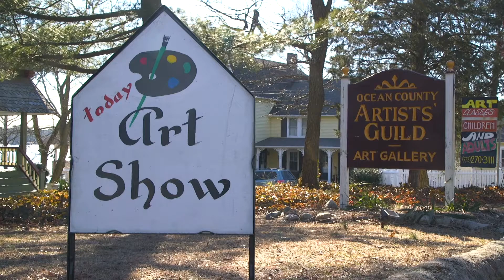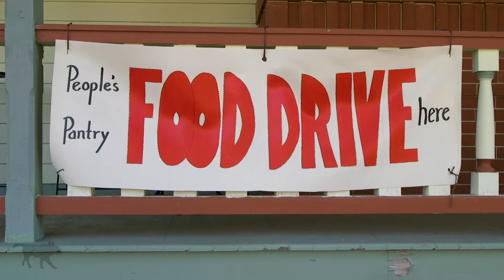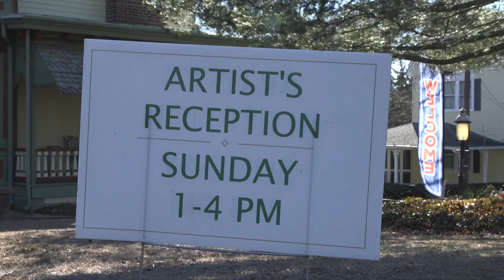March Gallery Exhibits at OCAG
March Gallery Exhibits!
Sundays through March 28th, 1-4 PM

Please bring a donation of non-perishable food for The People's Pantry Food Drive

Food Collection Drive extended to March 21st